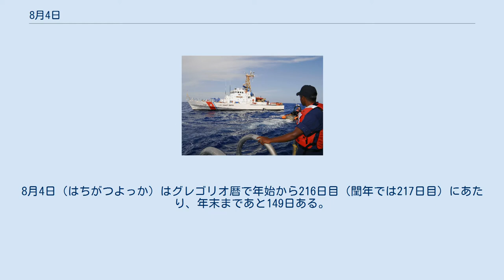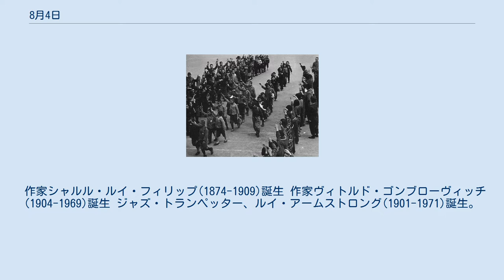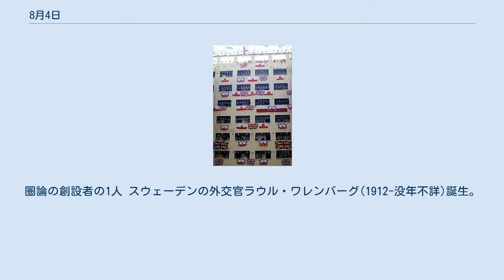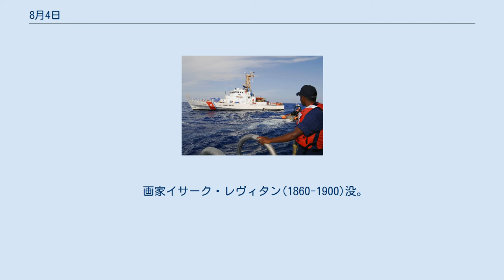8月4日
8月4日（はちがつよっか）はグレゴリオ暦で年始から216日目（閏年では217日目）にあたり、年末まであと149日ある。
 イーヴシャムの戦い(1265) アルカセル・キビールの戦い(1578)、ポルトガル王セバスティアン1世(右画像; 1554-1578)戦死 北条氏直（右画像）、豊臣秀吉に降伏し小田原城開城。
左画像はこの小田原征伐で秀吉が築いた石垣山一夜城から望む小田原城 イギリスとオランダがジブラルタル海峡を占領(1704)。
左画像は1704年ごろの図、右は占領300周年の祝祭 ヴォルフガング・アマデウス・モーツァルト、コンスタンツェ・ウェーバーと結婚(1782)。
8年の結婚生活で6子を儲ける アメリカ沿岸警備隊創設(1790) 現在の画像 リジー・ボーデンの父（左画像）と継母（右画像）が殺害 第一次世界大戦、ドイツ帝国がベルギーに、イギリスがドイツ帝国に宣戦(1918)。
左画像はこの時点での連合国（緑）と同盟軍（橙）、右は前線に向かうドイツ兵。
 金剛型戦艦「比叡」竣工(1914) 日本で学童疎開はじまる(1944)。
画像は8月中のもの クック諸島の位置 国会の建物 クック諸島、ニュージーランドの自治領となる(1965) 時代劇水戸黄門放送開始(1969) ロマン主義詩人、パーシー・ビッシュ・シェリー(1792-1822)誕生。
右画像はジョセフ・セヴァーンによる肖像『鎖を解かれたプロメテウスを書くシェリー』(1845)。
 数学者ウィリアム・ローワン・ハミルトン(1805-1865)誕生。
四元数を発見 作家クヌート・ハムスン(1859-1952)誕生。
 作家シャルル・ルイ・フィリップ(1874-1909)誕生 作家ヴィトルド・ゴンブローヴィッチ(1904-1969)誕生 ジャズ・トランペッター、ルイ・アームストロング(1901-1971)誕生。
中央画像は『Muggles』(1928)。
2001年の8月4日、ルイ・アームストロング生誕100周年を迎えたニューオリンズでは、空港の名称を「ルイ・アームストロング・ニューオーリンズ国際空港」（右）に改称。
 イギリス王妃エリザベス・ボーズ＝ライアン(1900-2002) エリザベス・ボーズ＝ライアン(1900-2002)、 数学者ソーンダース・マックレーン(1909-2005)。
圏論の創設者の1人 スウェーデンの外交官ラウル・ワレンバーグ(1912-没年不詳)誕生。
第二次世界大戦下のヨーロッパで10万人ものユダヤ人を救った。
中央画像はテルアビブのワレンバーグ通りにある彫像、右はブダペストにあるモニュメント スペイン第5代首相、ホセ・ルイス・ロドリゲス・サパテロ(1960-) 武将源義家(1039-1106)没。
左画像は『後三年合戦絵詞』、中央は月岡芳年画『八幡太郎義家』 ハンガリー王ヴァーツラフ3世(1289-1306)暗殺 歌人北村季吟(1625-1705)没。
 建築家・画家、ヴィクトル・ハルトマン(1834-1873)没。
右画像はバレエ『トリブィ』のための衣裳デザイン 童話作家、ハンス・クリスチャン・アンデルセン(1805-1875)没。
右画像はアンデルセンによるカット。
 画家イサーク・レヴィタン(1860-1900)没。
左画像は自画像(1880)、右は未完となった最後の作品『ロシアの湖』(1900) 青年トルコ人革命の指導者エンヴェル・パシャ(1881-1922)戦死。
 小説家、松本清張(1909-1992)没。
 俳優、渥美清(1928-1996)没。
画像は柴又駅前のフーテンの寅像 ブランカ祭の初日